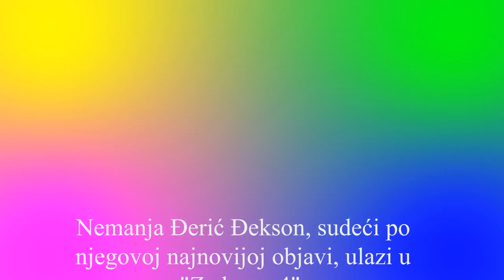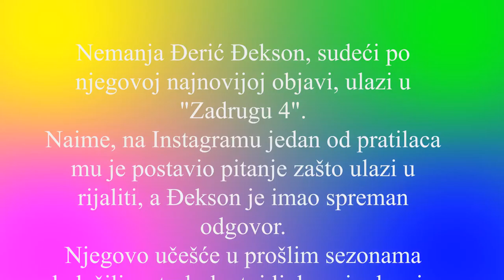ON ULAZI U ZADRUGU